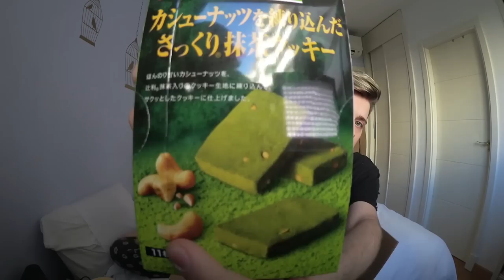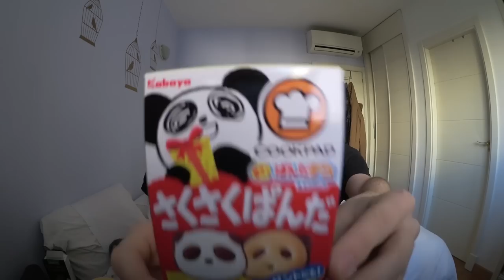PROBANDO DULCES JAPONESES (JAPONSHOP) | Uy Albert!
UY!

UY ALBERT!
Apartado de Correos 17015
28080 Madrid (España)